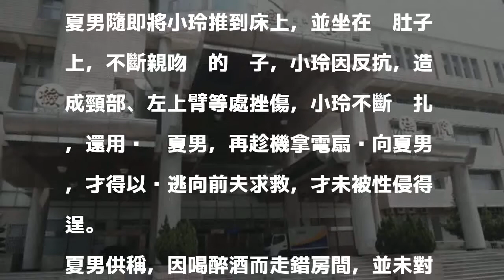男子欲性侵友人前妻未遂被起訴 男辯：酒醉走錯房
〔記者張勳騰／苗栗報導〕苗栗縣39歲夏姓男子，酒後隨友人返家暫住，友人因離婚而與前妻分房睡，夏男卻趁機破壞友人前妻（化名小玲）房門鎖，隨即將房門鎖上，然後向小玲說：「我要妳」，並強吻小玲欲對她性侵害，小玲不斷反抗，還以電扇砸向夏男，才脫逃向前夫求救並未得逞。夏男否認性侵未遂，辯稱酒醉走錯房間，苗栗檢方依強制性交罪將夏男提起公訴。

發表評論評論如下。